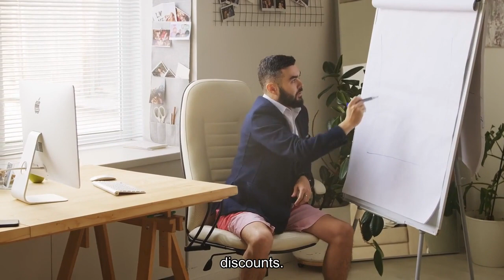Holiday Shoppers May Be Leaving Black Friday And Cyber Monday Behind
More than half of American shoppers are expected to skip Black Friday, the traditional start of holiday shopping season, but they won’t sit out the holiday frenzy entirely."Deal-hungry consumers will play a game of chicken with retailers this year,” Forbes' senior contributor for luxury retail Pamela Danziger predicts. “They’ll wait till later in the season for retailers to yield and give them even deeper discounts.”Black Friday has been losing its sizzle for several years as holiday sales now start as early as July and good deals can be scooped up until the last minute, making it trickier for retailers to lure customers on any given day. Longer holiday promotions, rapidly evolving customer tastes and seemingly relentless consumer anxiety make this retail season one of the most unpredictable in years."A significant share of shoppers familiar with Black Friday sales events are skeptical that the discounts offered are genuine," Danziger said, citing a YouGov survey showing that nearly half of shoppers (49%) said they expect better deals at other times of the year."Given the less-than-enthusiastic interest in Black Friday shopping this year, shoppers are likely to wait it out, expecting retailers to make more attractive bargains available later in the season," Danziger said. In the past, Black Friday may have been a harbinger of boom or doom. Now, with Christmas in July and Cyber Monday, it's just another day on the sale calendar. Still, overall holiday retail sales are estimated to climb more than 3% from last year to $957 billion, the National Retail Federation reports, and seasonal spending could grow as high as $1.6 trillion if you include festive food and beverage, according to ICSC, a trade group of malls and shopping centers."Economists have been predicting all year that a spending slowdown was on the horizon, but consumers have turned out to be more resilient than most forecasters expected," our retail contributor Joan Verdon said, adding: "Most of the early holiday spending forecasts thus far have ranged from cautiously optimistic to upbeat."A 3% to 4% bump in holiday sales would push 2023 beyond pre-pandemic spending, according to a recent Deloitte report, and PwC predicts almost 40% of consumers will spend more on gifts, travel and entertainment than they did last year. But 2023 growth in holiday spending is not likely to outpace the 5.3% year-over-year growth seen in 2022. Rather than settling for straightforward deals offering the lowest prices, many consumers are looking for value, which can mean different things to different people, said Kristen Classi-Zummo, a retail and consumer analyst and Forbes contributor."A whopping 41% of consumers emphasize the importance of overall value when choosing where to shop for holiday gifts," Classi-Zummo said, citing her company Circana's own research.